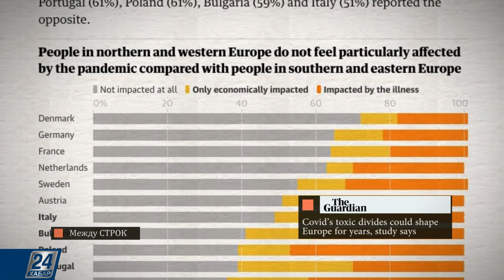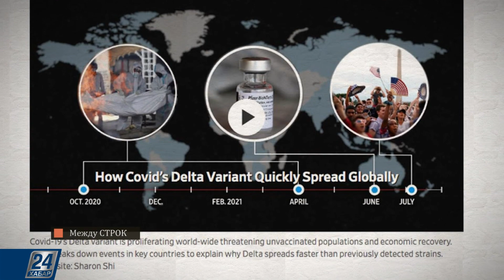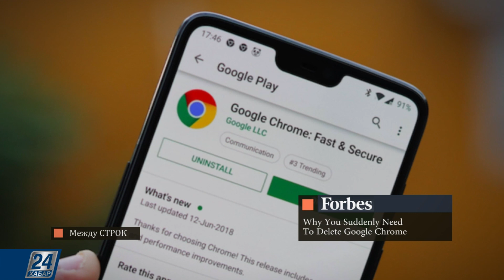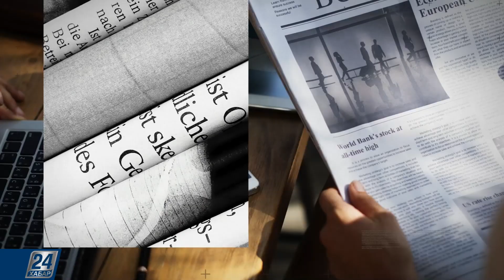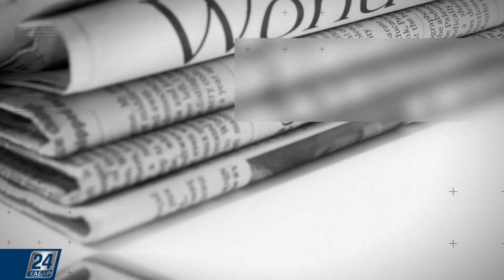Как нужно говорить женщине, чтобы стать более привлекательной | Между строк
Из материалов зарубежной прессы:

- Пандемия расколола Европу и меняет политику континента;

- ЕС достиг своей цели - полностью вакцинировать 70% взрослых от COVID-19 к концу лета;

- Новое шокирующее признание компании Google об отслеживании данных должно предостеречь 2,5 миллиарда пользователей браузера Chrome;

- Женщин воспринимают как более привлекательных, когда их речь отличается четкостью, установили учёные.